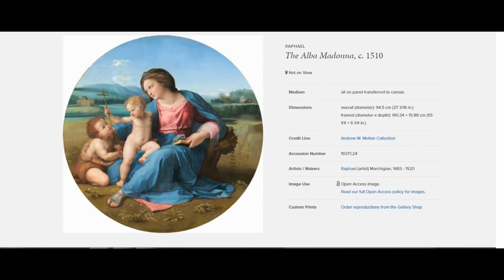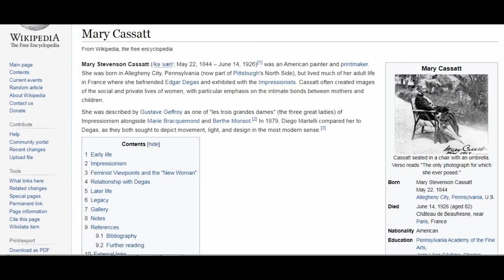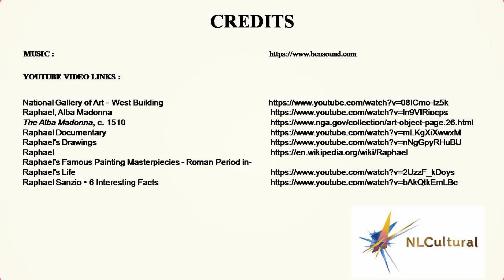The Alba Madonna, c 1510 at the National Gallery of Art West Building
See full Interactive video on The Alba Madonna, c 1510 at the National Gallery of Art West Building